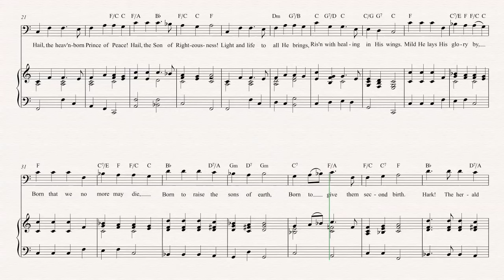Bassoon - Hark! The Herald Angels Sing - Christmas Carol - Sheet Music, Chords, & Vocals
Bassoon sheet music, chords, and vocals of Hark! The Herald Angels Sing - Christmas Carol

Learn to play Hark! The Herald Angels Sing and play along!